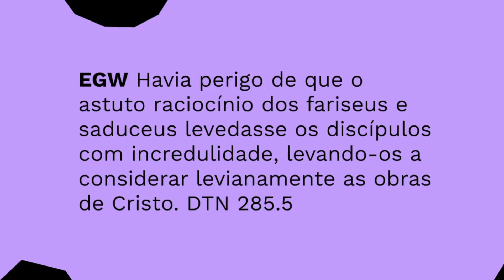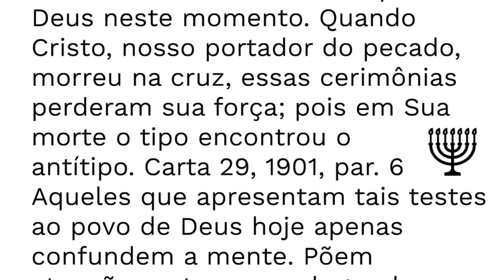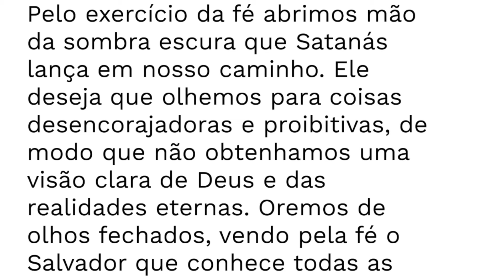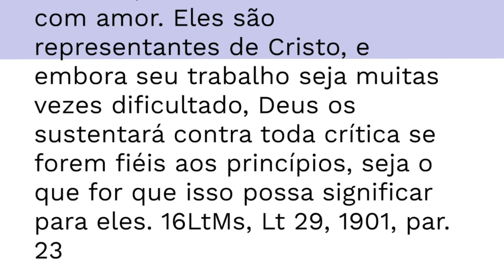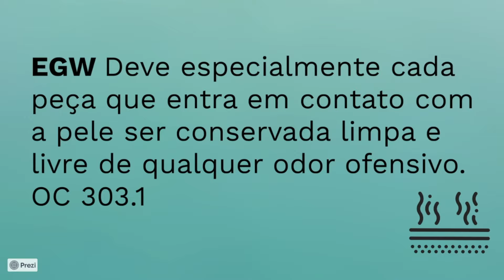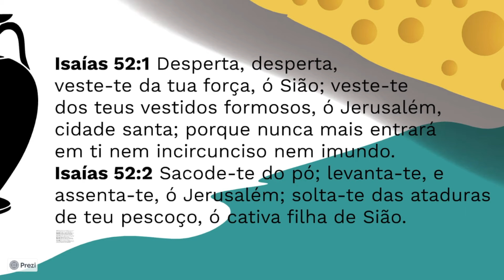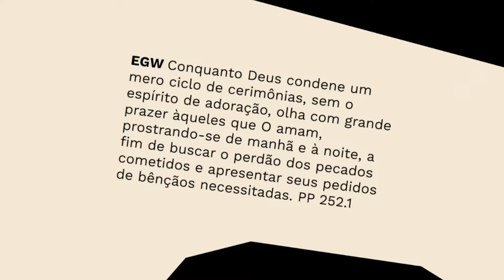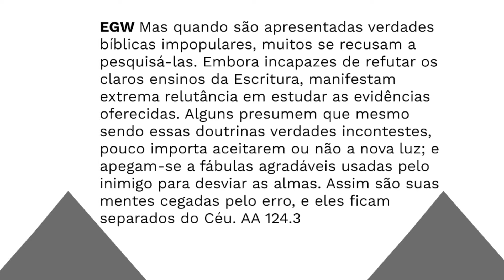A Carta 29 e os Dois Fermentos - Leis de limpeza do sacerdócio se cumprem em Jesus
Explicação enquanto o pão cresce: Advertência aos que queriam reaplicar as leis do sacerdócio para a era cristã, reafirmando o escrupuloso asseio que Deus espera de nossos vasos. Prepara-te Israel para a chuva serôdia e trasladação. Desperta, veste-te da tua força, ó Sião.

0:00 Abertura e fermento
3:32 Leitura da carta 29
24:10 Amassando o pão
29:50 O asseio exigido hoje
34:34 Isaías 52
42:50 Nova luz

Carta na íntegra em português e inglês, bem como outras citações, slides e áudio